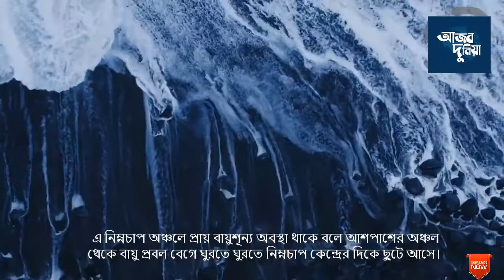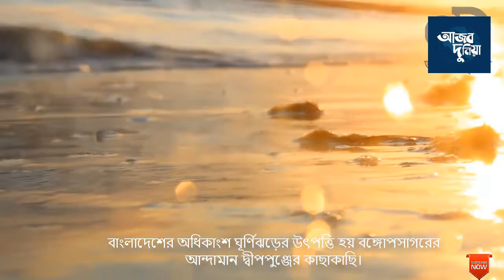ঘূর্ণিঝড় কি।। ঘূর্ণিঝড় কেন কীভাবে সংঘটিত হয়।। ঘূর্ণিঝড় হওয়ার কারণ।। আজব দুনিয়া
বিশ্বের সেরা ৫ জন সুন্দরী পর্ণ তারকার অজানা-কাহিনী জানলে অবাক হবেন ।। Top 5 Actress Of Blue Picture

বিশ্বের সবচেয়ে সুন্দর ১০টি সমুদ্র সৈকত যা দেখার জন্য কপাল লাগে ।। Top 10 Most Beautiful Sea Beach In The World